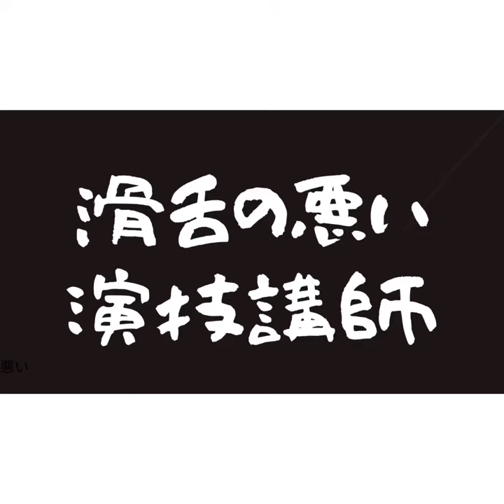#125 滑舌の悪い演技講師